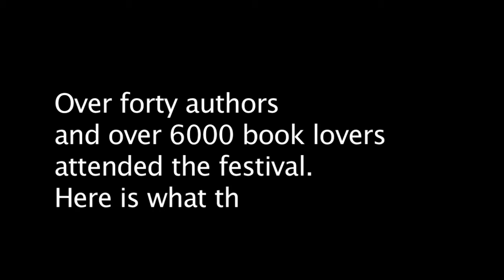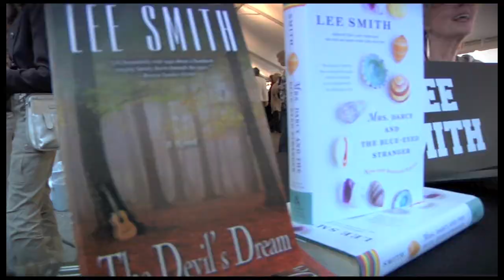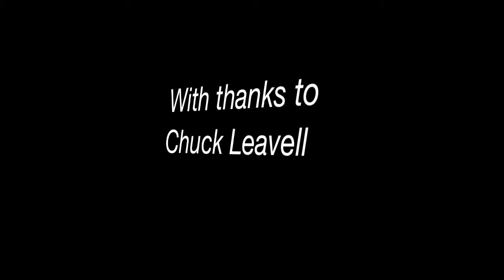Savannah Book Festival 2011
Fourth Annual Festival - February 18-20, 2011
Presidents Day Weekend
 This prestigious literary festival, which remains free for all to attend, begins on Friday evening, February 18, and concludes on Sunday, February 20, 2011.
The caliber of authors and range of topics featured is unprecedented, with highlights including: award-winning memoirist Tobias Wolff; famed southern novelist Lee Smith; bestselling author Sandra Brown; Karl Marlantes, Vietnam veteran and author of the stunning new novel Matterhorn; musician and environmentalist Chuck Leavell; former University of Georgia coach and master gardener Vince Dooley; and Egyptian-born poet Greg Djanikian.
The author presentations take place in and around Telfair Square in the heart of historic Savannah, taking advantage of its beautiful churches, parks and heritage sites including Trinity Church, Telfair Museum and the Jepson Center for the Arts.
"The Savannah Book Festival offers a uniquely intimate experience with individual presentations from a stunning array of authors -- whatever your taste in literature -- from popular fiction to poetry and lifestyle," said Savannah Book Festival Board President, Stephanie Duttenhaver.
Visit savannahbookfestival.org to plan your trip. You'll find special deals with local hotels and tourist venues, and the website content is frequently updated.